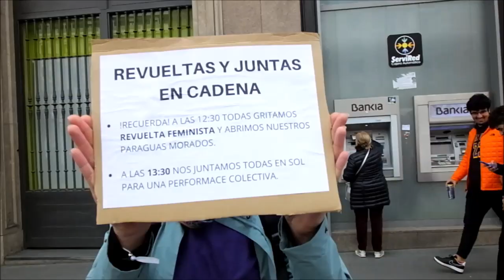REVUELTAS Y JUNTAS EN CADENA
hoy en Madrid manifestación de las mujeres:
 REVUELTAS Y JUNTAS EN CADENA, EL FEMINISMO LUCHA PARA QUE SE ELIMINE LA BRECHA SALARIAL DE GÉNERO Y LA DESIGUALDAD EN LAS PENSIONES?
¿SABÍAS QUE...EL FEMINISMO SE CREA PARA CONSTRUIR UN MUNDO EN EL QUE VIVIR SIN MIEDO?